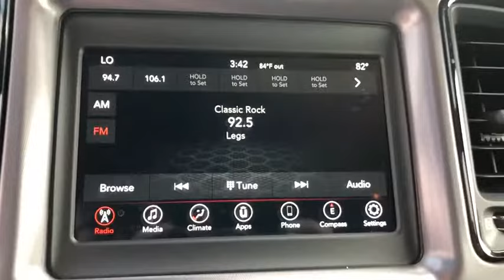2019 DODGE Challenger Granbury, Fort Worth, TX KH537234C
EXT_COLOR] Used 2019 DODGE Challenger available in Granbury, Texas at Mike Brown Ford. Servicing the Fort Worth, TX area.